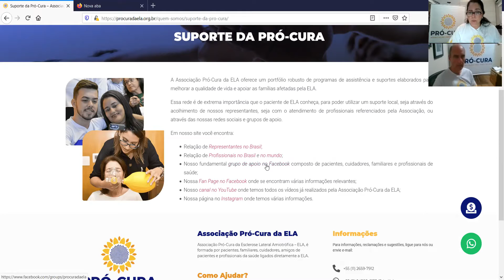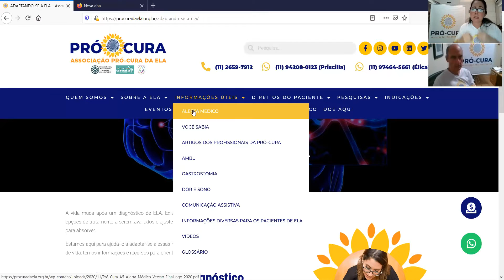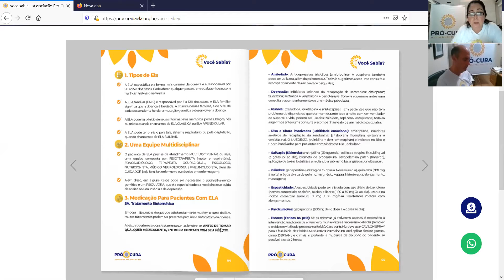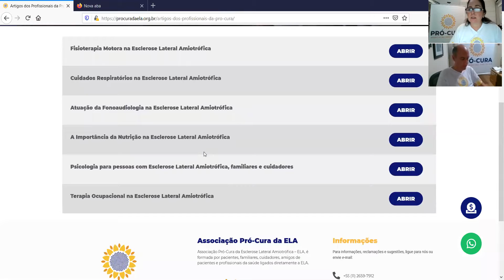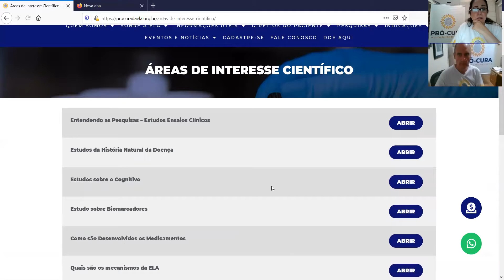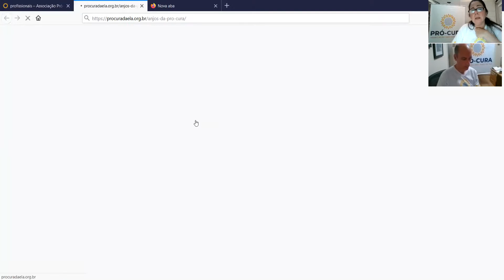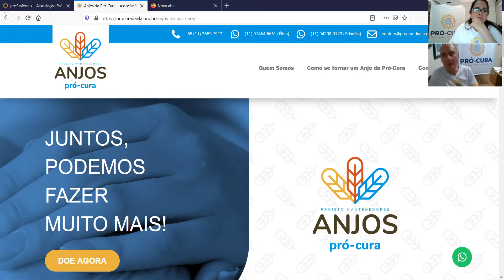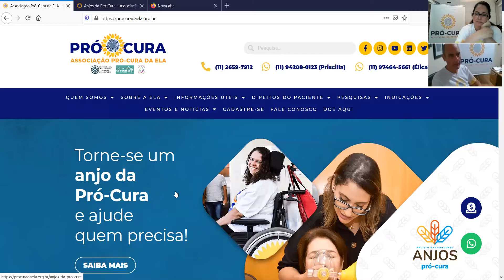Resumo da Reunião Anual da Aliança Internacional de ELA | 2020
Essa live foi realizada dia 02/12/2020 no grupo do facebook da Associação Pró-Cura da ELA, logo após o término dos 3 dias de reunião virtual da Aliança, realizada nos dias 30 de novembro a 2 de dezembro de 2020.

A reunião conta com a presença de mais de 100 delegados de mais de 40 países ao redor do mundo, em tempo real. Esses delegados representam as muitas associações membros da Aliança.

A Aliança Internacional de ELA realiza essas reuniões anuais para fornecer um fórum para as associações membros se reunirem e compartilharem avanços no apoio a pessoas que vivem com ELA. É uma excelente oportunidade para representantes de associações de ELA discutirem desenvolvimento organizacional e planejamento, regulamentação, defesa, atendimento ao paciente, pesquisa e financiamento.

Também apresentaram durante a reunião anual da Aliança é ALS / MND Connect, que anteriormente chamava-se “Pergunte aos especialistas”
ALS / MND Connect é uma sessão interativa de duas horas durante a qual membros da International Alliance of ALS / MND Associations, pessoas que vivem com ELA e seus cuidadores e pesquisadores em ELA de todo o mundo se reúnem para discutir os últimos avanços no cuidado e na pesquisa.

O painel de especialistas é composto por quatro cientistas clínicos de renome internacional e um moderador. As discussões são voltadas para um público leigo.

A Associação Pró-Cura da ELA tem 2 representantes assistindo a este fórum, a Diretora-Presidente da Associação, Sra. Lina Pádua e o Presidente do Conselho de Administração da Associação, Sr. Jorge C. Abdalla Jr. Ambos apresentaram essa live.